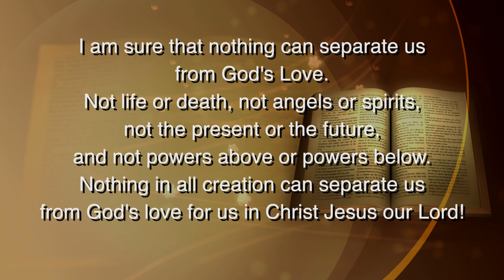Stories of Amazing Grace w/ Guests The Lipscomb University Gospel Choir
Led by their director, Dr. Aaron Howard, Lipscomb University Gospel Choir is a forty-strong, multiracial group of students who are a vibrant bridge towards faith and unity.

Through the message, beauty, and power of gospel music, they help audiences deepen their connections with God and each other.

Watch and listen to these self-proclaimed ambassadors of racial unity and reconciliation on the next internet edition of Stories of Amazing Grace.